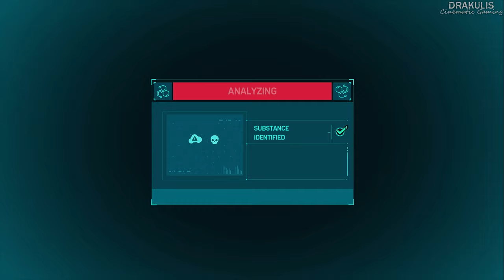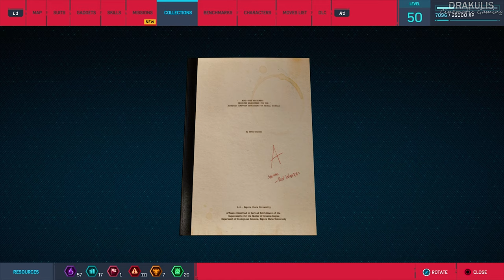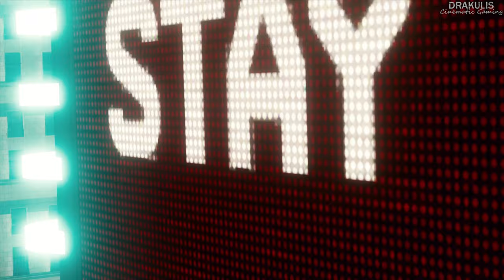Vulture And Electro - Marvel's Spider-Man - NG+ Part 12 - 4K